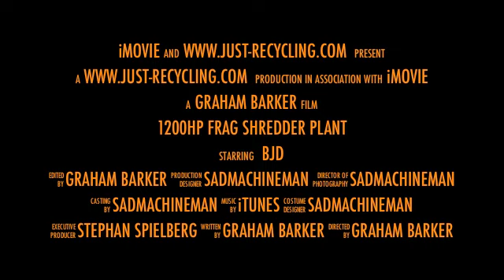1200HP Frag Fragmentiser Shredder Plant Lying UK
The used 1200HP Frag Fragmentiser Shredder Plant Lying UK is for sale

Complete with in feed hopper shaker table in feed conveyor complete with picking station BJD 666 shredder Fragmentiser Frag down stream complete with drum magnet and dirt line the plant is complete and in very good condition and can be seen working

1200HP Frag Fragmentiser Shredder Plant Lying UK is suitable for scrap and waste pre sheared or shredded ELV's cars vans loose light iron white goods ferrous and non ferrous material and comes complete with new hammers grids and conveyor rubber belt